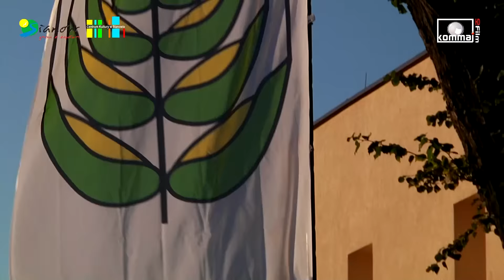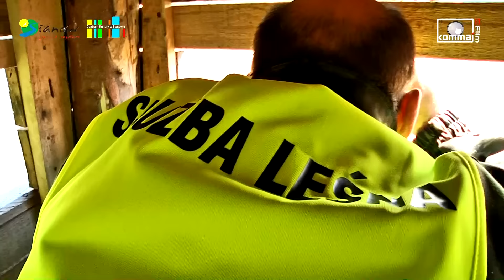Rybogryfy 2015 Sianów 11 lutego 2016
Sianowskie Rybogryfy rozdane. Za nami kolejna gala „Sianowskich Rybogryfów” organizowana w rocznicę nadania praw miejskich dla Sianowa. Nagrody jak co roku rozdano w trzech kategoriach: gospodarczej, sportowej i społecznej.